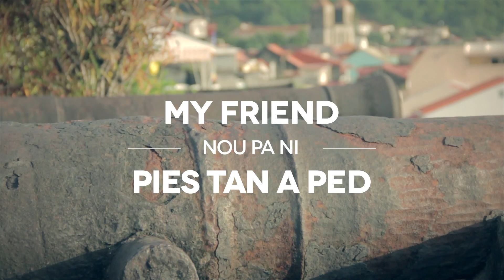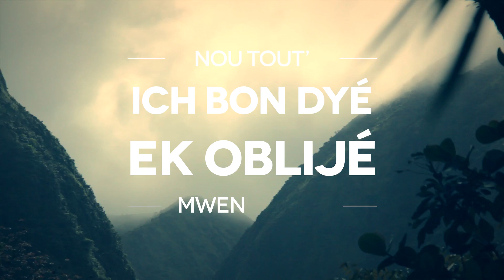Jaïan K - Rété Natwal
Télécharge Mon single : Jaïan K - RÉTÉ NATWAL

Production : HERITAGE Music/Made in ina production
Artistes : Jaïan K
Compositeur : Jaïan K/DJ GIL
Arrangement Guitare by Alex K-By
Réalisateur : Cyrille (EXP) BEAUDRY
Studio : Made In Ina Production

Emmanuelle Cndle  : 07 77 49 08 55 / 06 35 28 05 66